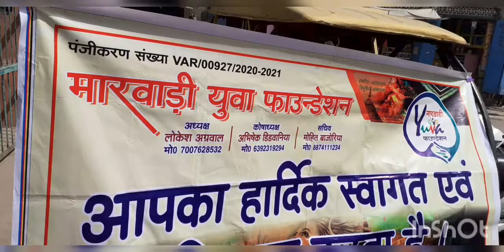खाटूजीकीप्रभातफेरीकाशीमें रथयात्रा पंचमुखीहनुमानमंदिरसेklakardilwala